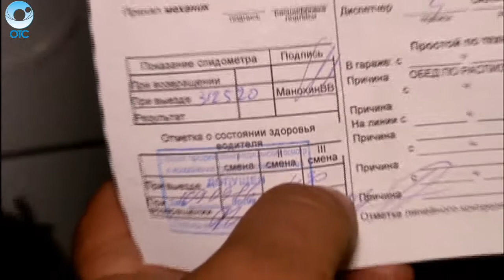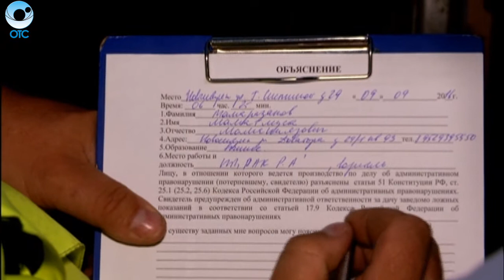Программа "ДПС: Дорога. Перекресток. Судьба": 09 сентября 2016